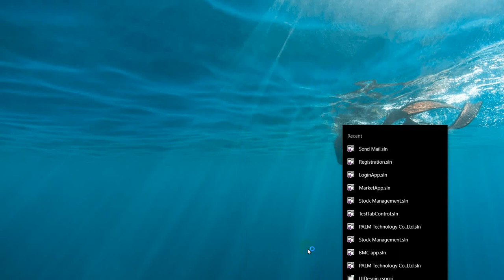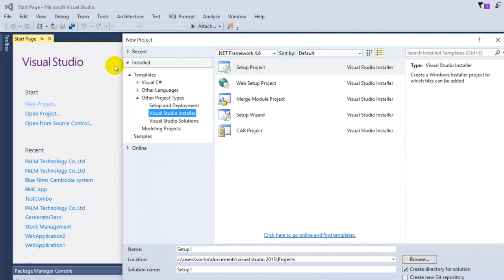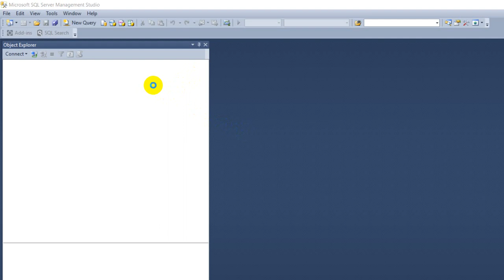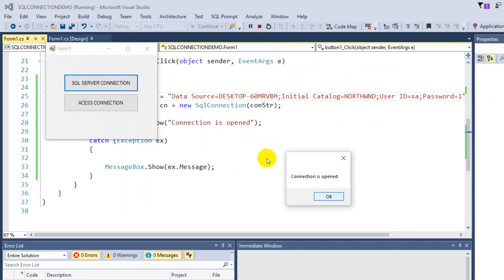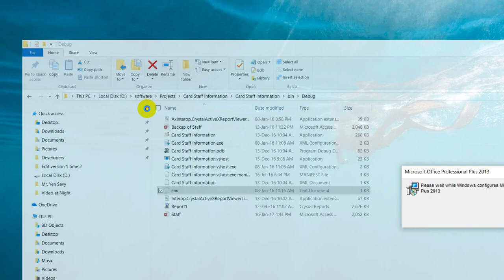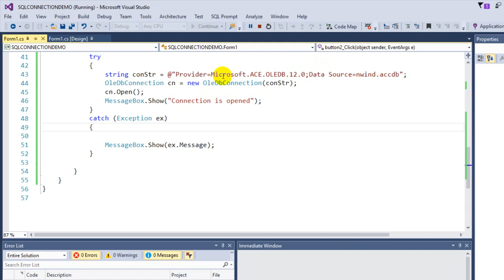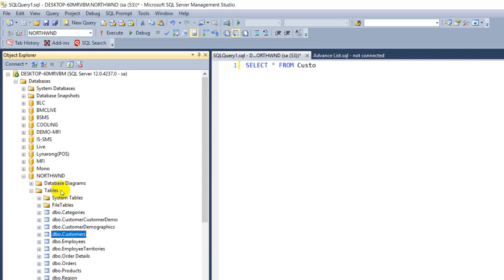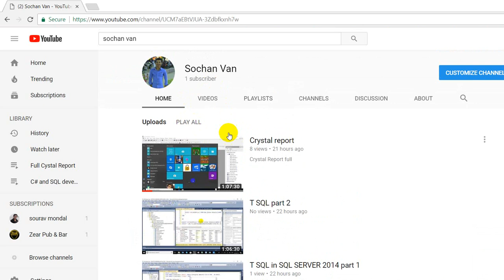Connection sql server,access in c#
How to  make connection sql server and Microsoft access in c#